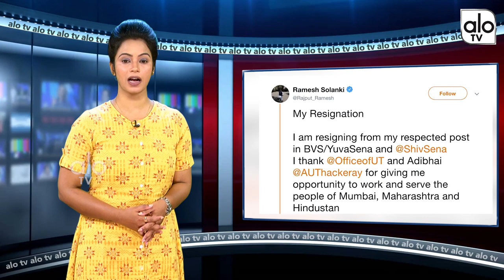Maharashtra Politics | Ramesh Solanki Shock TO Maharashtra Cm Uddhav Thackeray | Shiv Sena | ALO TV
Maharashtra Politics | Ramesh Solanki Shock TO Maharashtra Cm Uddhav Thackeray | Shiv Sena |